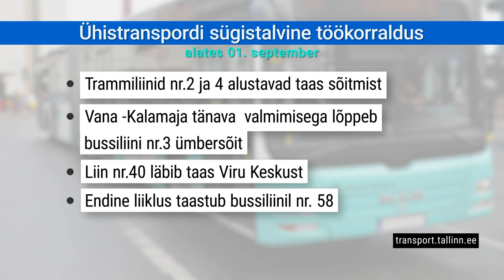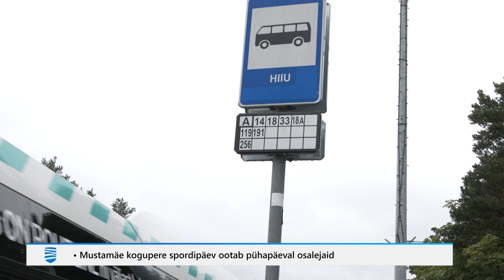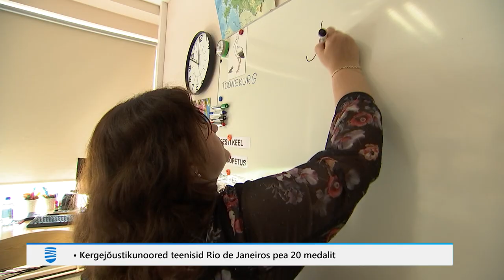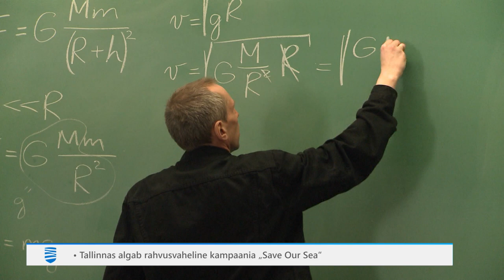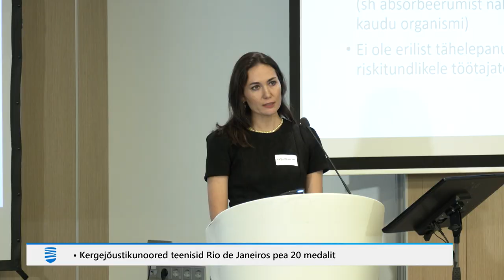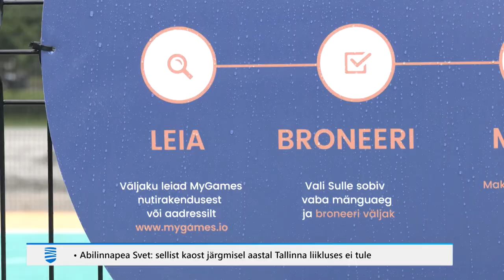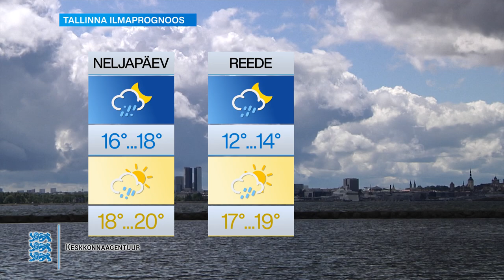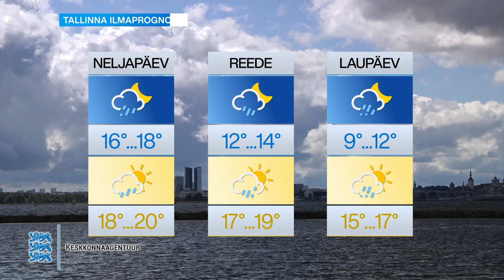30.08.2023 - Tallinna Uudised